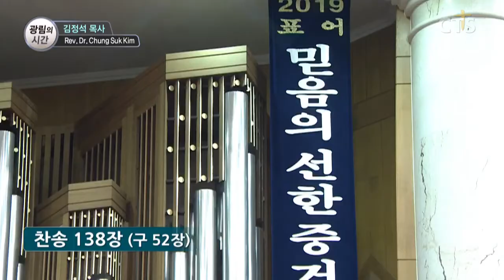김정석목사 설교_광림교회 | 약속의 성취를 기다리는 밤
약속의 성취를 기다리는 밤

출애굽기12:37-42
37. 이스라엘 자손이 라암셋을 떠나서 숙곳에 이르니 유아 외에 보행하는 장정이 육십만 가량이요
38. 수많은 잡족과 양과 소와 심히 많은 가축이 그들과 함께 하였으며
39. 그들이 애굽으로부터 가지고 나온 발교되지 못한 반죽으로 무교병을 구웠으니 이는 그들이 애굽에서 쫓겨나므로 지체할 수 없었음이며 아무 양식도 준비하지 못하였음이었더라
40. 이스라엘 자손이 애굽에 거주한 지 사백삼십 년이라
41. 사백삼십 년이 끝나는 그 날에 여호와의 군대가 다 애굽 땅에서 나왔은즉
42. 이 밤은 그들을 애굽 땅에서 인도하여 내심으로 말미암아 여호와 앞에 지킬 것이니 이는 여호와의 밤이라 이스라엘 자손이 다 대대로 지킬 것이니라